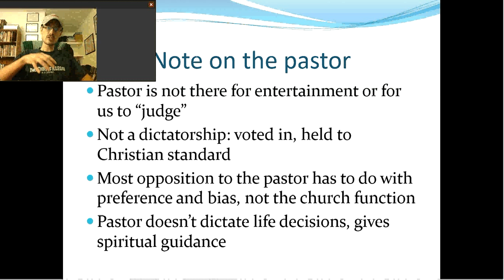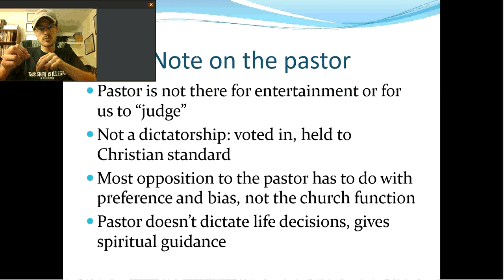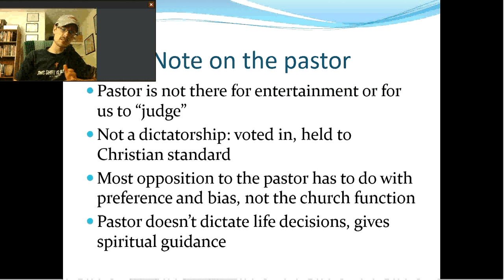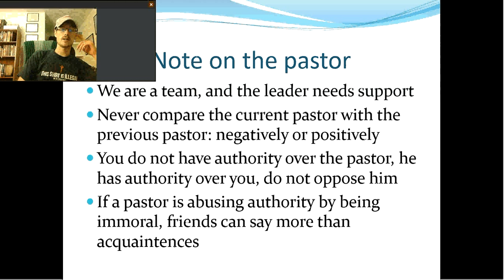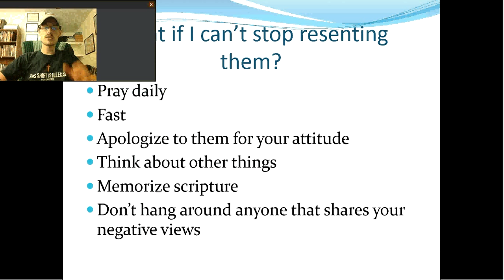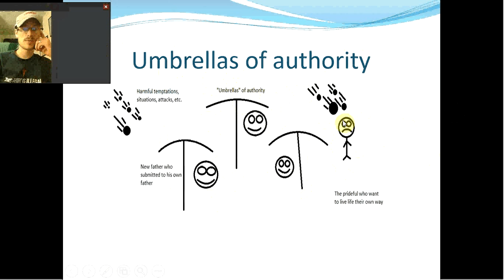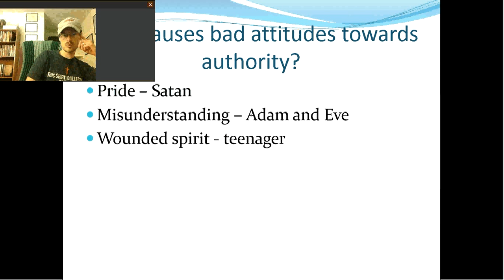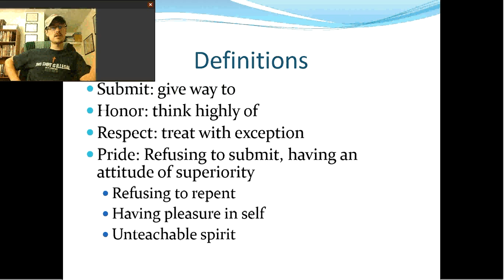Lesson 12: Authority part 3 (27)